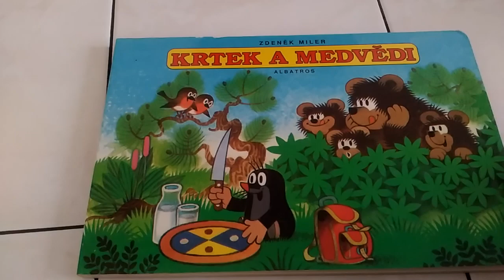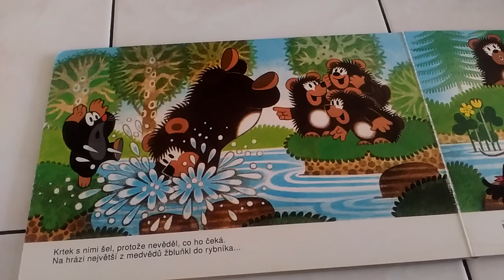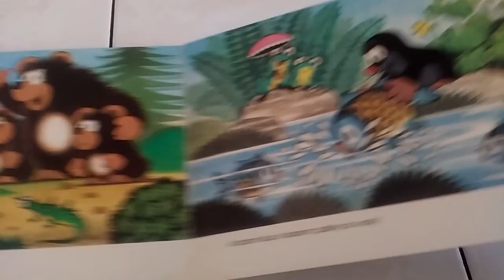Krteček - Krtek a medvědi